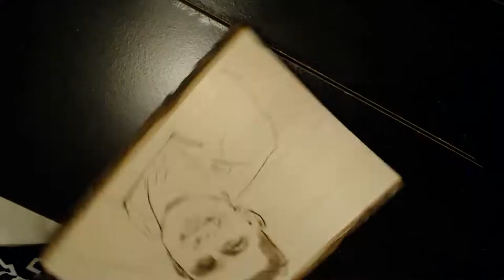Woodburned Portrait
Merry Christmas, Happy Sexy Santa :D

This is a poorly shot time-lapse of a Secret Santa gift made for my friend, coworker, and artistic hero, Alex! I am using the Walnut Hollow Woodburner pen on a Basswood Rectangle plaque, Pelikan opaque watercolors with chinese white.

After the woodburning and painting, I added several layers of clear poly for a nice shiny finish.

Jordan Rakei - Hope
Kelela - All The Way Down